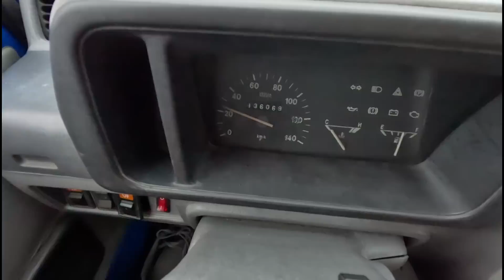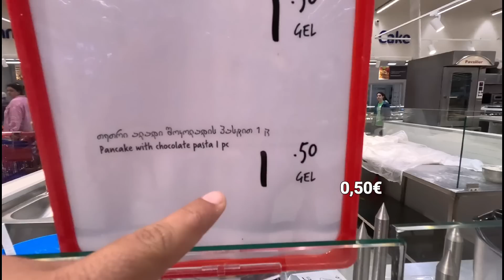MAI SUCCESSO DA QUANDO ABBIAMO IL VAN 🌏 + aggiornamento problemi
🚙Ep. 385 - Questa Georgia ci sta stupendo ma anche mettendo alla prova. Soprattutto il nostro cigolante van che tra canyon e supermercati ha deciso di comportarsi in un modo piuttosto bizzarro!

Franca Ranocchi
Paolinoooooo
Marco Guinzoni
Greta Verdelli
Giampiero Ciminelli
👍I nostri suggerimenti per viaggiare:
➡50€ DI SCONTO per aprire la tua P. IVA con Fiscozen